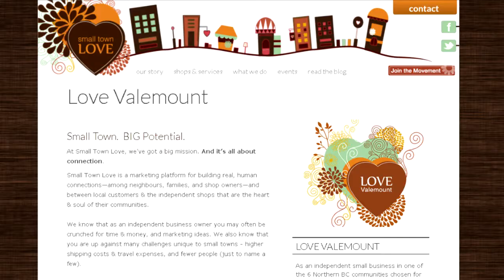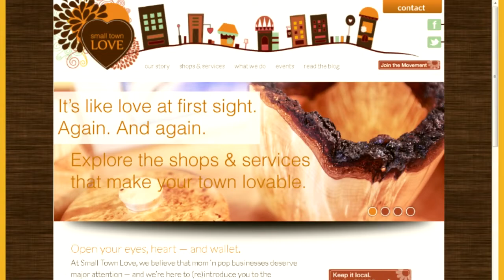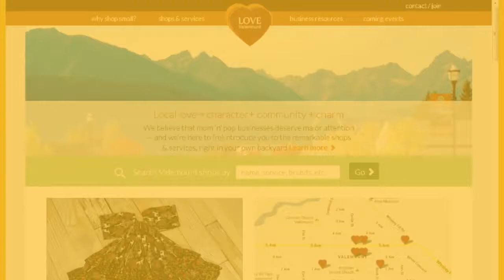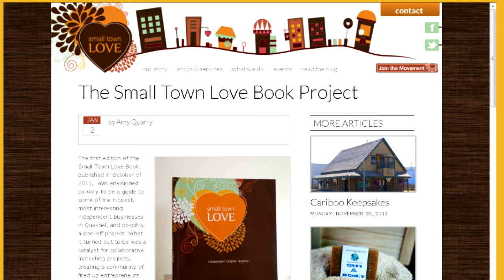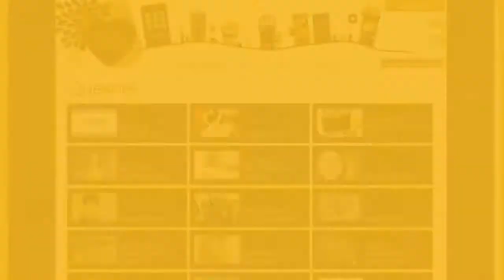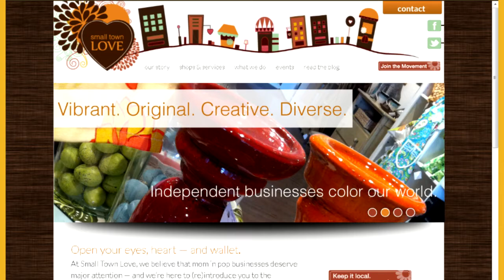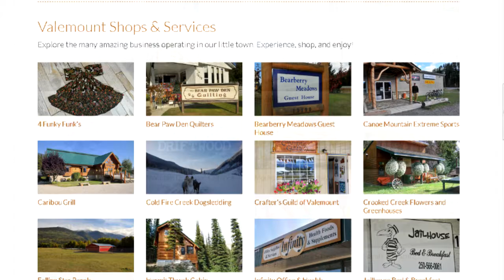Small Town Love Valemount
VCTV (Valemount Community Television) interviews with Small Town Love program creator Amy Quarry, Renata Pylypiv King, Director of Business Development for the Northern Development Initiative Trust, Silvio Gislimberti, Economic Development Coordinator, Village of Valemount, and Katy Fabris, Government Management Intern, Village of Valemount.  Camera/Interviewer: Gord Peters.  Editor: Martin Gislimberti.  A production of VCTV Valemount, BC, Channel 7/653.